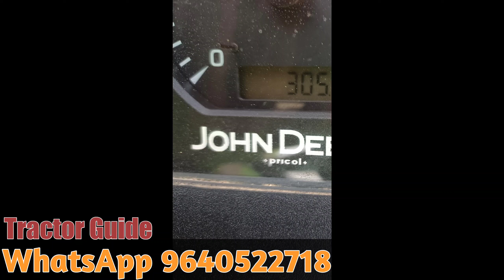John Deere 5042D || Model 2022 || 9948656453 || Second hand tractor sale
John Deere 5042D || Model 2022 || 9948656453 || Second hand tractor sale ||@venkmotors @VenkyWholesaleTelugu @TractorGuide